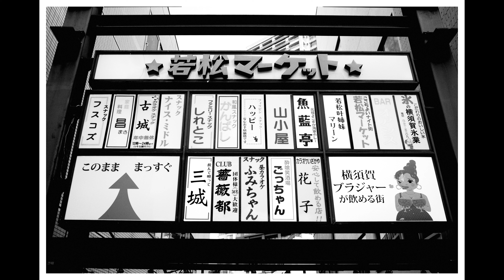【RICOH GRⅢ】STREET PHOTOGRAPHY (HIGH B/W） | 横須賀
date  : 2022/7/10
place: 横須賀
Camera : RICOH GRⅢ｜
Image Control : HIGH B/W
📷MyCamera↓
◇ RICOH GRⅢ｜

◇ FUJIFILM X-T2｜
◆ FUJIFILM X-E3｜

lens
◇ FUJIFILM XF35mmF1.4 R｜
◇ FUJIFILM XF16-80mmF4 R OIS WR｜
◇ FUJIFILM XF27mmF2.8 R WR
◆ FUJIFILM XC15-45mmF3.5-5.6 OIS PZ B｜

◇ VoightLander NOKTON classic 40mm F1.4｜
◇ VoightLander COLOR SKOPAR 21mm F4 P｜

ActionCamera
◆ GoPro HERO9 Black｜